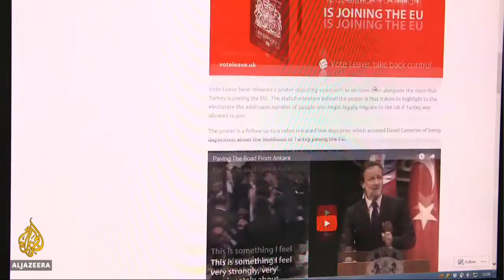Cambridge Analytica, political advertising & segmentation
I appeared on Aljazeera to explain my perspective that using micro targeting and personalisation in political advertising is not itself problematic.

Indeed, it’s a sensible tactic to avoid waste and make your communications more persuasive used to great effect by the likes of Barack Obama.

Cambridge Analytica should only be under scrutiny with regards to allegations of using data illegally and Vote Leave should be held to account for breaking campaign spending limits.

Segmentation and personalisation of political communications using legally obtained data is not something which we should be concerned about.

It’s no different to a canvasser knocking on your door and adjusting their pitch according to the state of your front garden, the outfit you’re wearing and the expression of your body language.